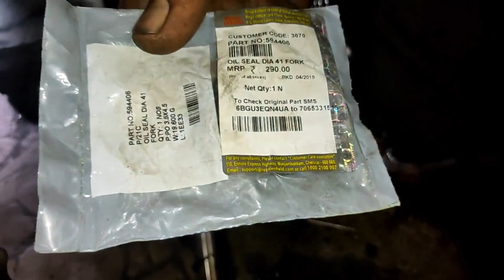Royal Enfield TB DG Fork oil seal leakage bullet mechanic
This video is about fork oil seal leakage in new digital thunderbird. You will get to know the price and how to change oil seal to stop leakage.
MADE AT SHREE MURUGAN AUTO WORKS.

Video information by Mechanic Balasingh Nadar [Murugan Anna].
Video edited and  presenter voice by Priyanka Nadar.